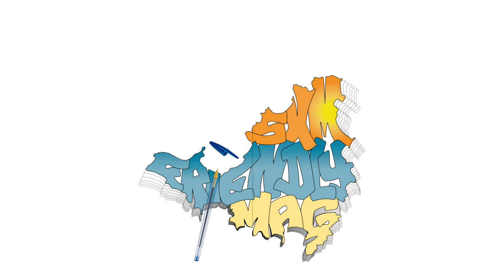Day at TIKI HUT, snorkel park and relax in SINT-MAARTEN!!! by Sxm Friendly Magazine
Do you guys enjoy snorkeling and relaxing? Tiki hut is the place to go!!! Watch two of our members enjoy their day in this paradisiac secluded FLOATING island, and show you around.

These vlogs are the start of many more. We will show you around the island, and show you the best thing to do!!!

If you go there make sure you tell them Sxm Friendly Magazine sent you!!!;)